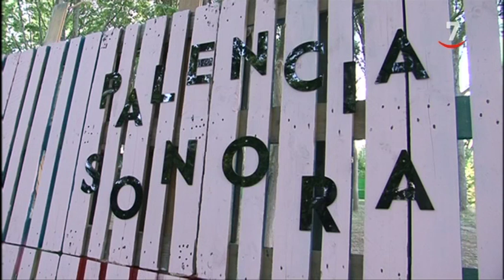Balance más que positivo en Palencia tras la celebración del 'Palencia Sonora'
Cien por cien de ocupación hotelera, y terrazas llenas durante tres días.